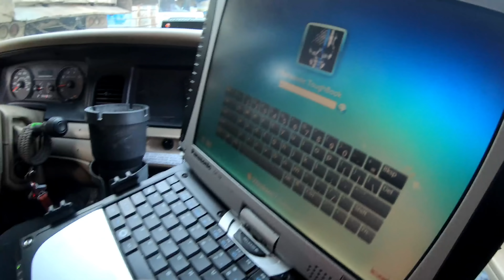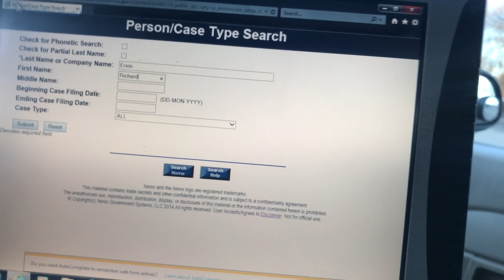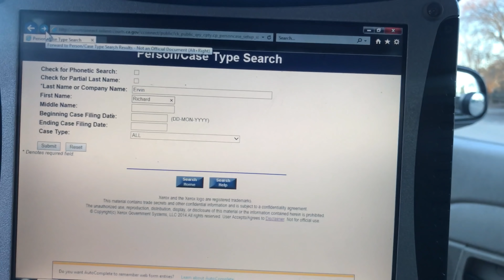Disgruntled State Employee "SMOKED" By D76 Police over Government Shutdown Dispute | Crown Rick Auto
A Loyalist gets what he deserves! District 76 Police Crown Rick Auto